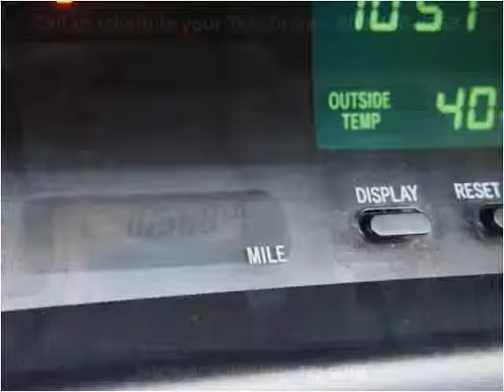2000 Toyota Avalon Used Cars Linden NJ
This 2000 Toyota Avalon is available from Arrow Motors.